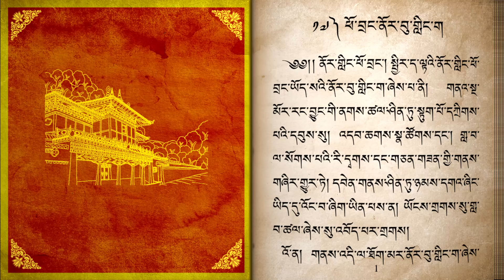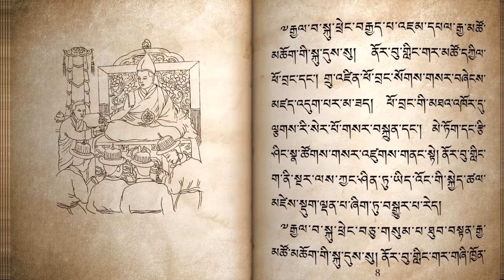Norbu Lanka palace episode17. ཕོ་བྲང་ནོར་བུ་གླིང་ག ལེའུ། ༡༧